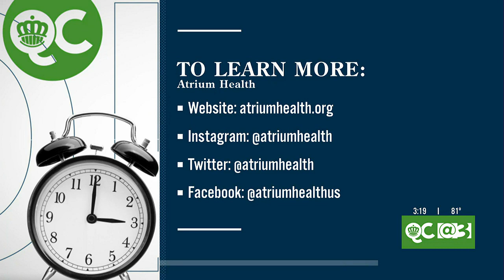Atrium Health Nurse Stops By For International Nurse Appreciation Day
This week marks National Nurses Week in the United States.